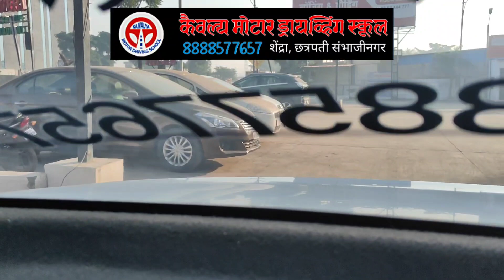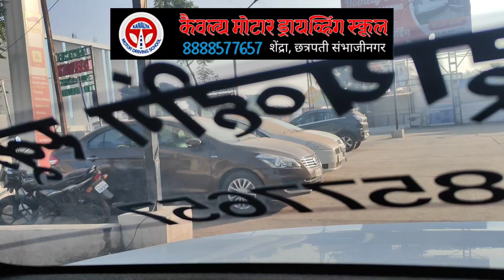दोन गाड्यांचे मध्ये रिव्हर्स गाडी पार्क कशी करावी.Rivers gear and Parking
दोन गाड्यांच्या मध्ये रिव्हर्स गिअर पार्किंग कशी करावी..त्याची एकदम सोप्पी पद्धत...